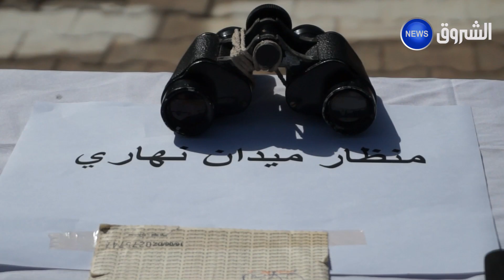المسيلة: تفكيك شبكة دولية تتاجر في الكوكايين